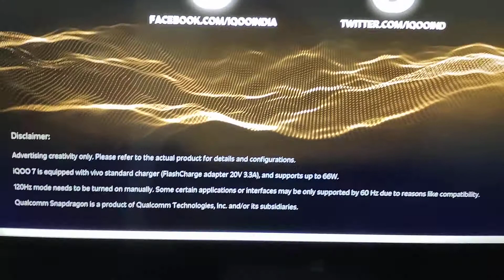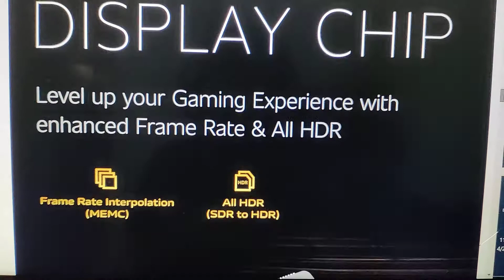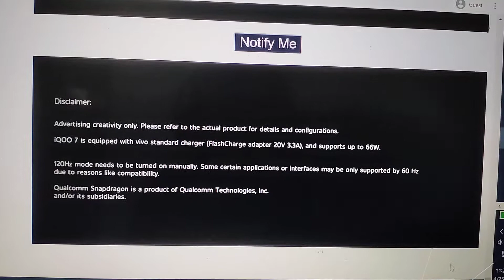IQOO 7 5G DETAILS BEFORE LAUNCH FROM OFFICIAL WEBSITES IQOO & AMAZON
IQOO 7 5G & IQOO 7 LEGEND 5G ARE LAUNCHING TOMORROW IN INDIA
Here's a sneak peak of features officialy mentioned in the two official websites IQOO & amazon

This video covers the IQOO 7 5G
Next video will be about the IQOO 7 LEGEND 5G